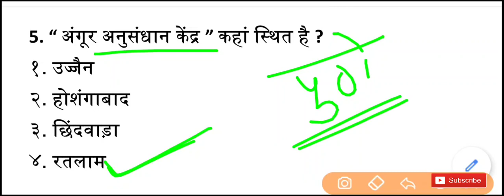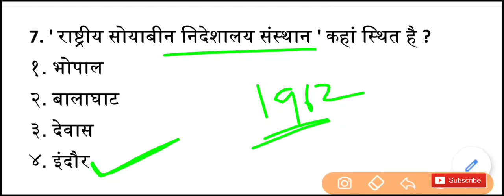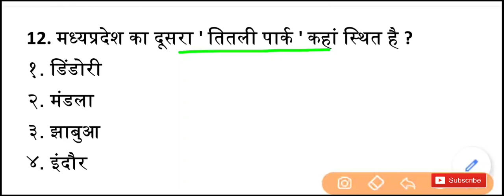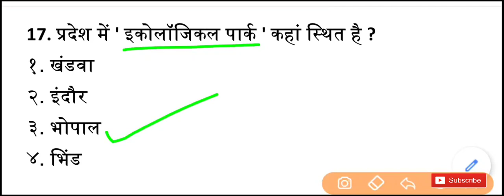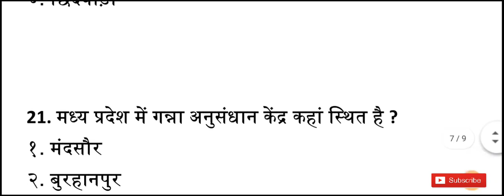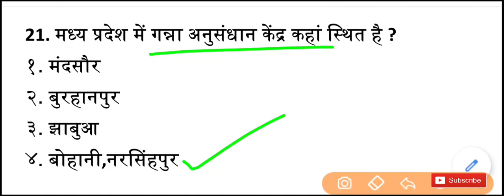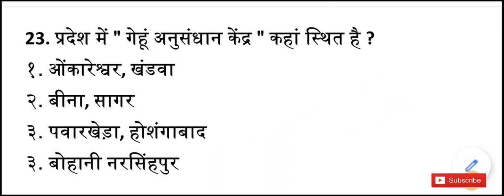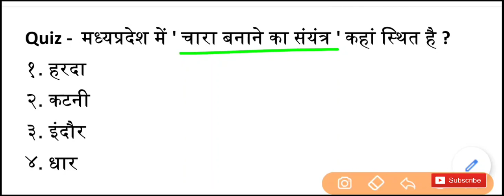MP GK - 25 | मध्यप्रदेश में कृषि अनुसंधान संस्थान | mp krishi | mp anusandhan kendra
MP GK - मध्यप्रदेश की कृषि एवं पशुपालन,
Agriculture IN MADHYA PRADESH,
MP ki Krishi evm pashupalan,
MPPSC,
MP GK SERIES,
krishi in mp,
pashupalan in mp,
mp ki krishi gk,
mp krishi evm pashupalan hindi,
mp ki krishi,
mp ke pashupalan,
madhya pradesh ke abhyaranya,
bharat ke udhan,
म.प्र. में कृषि, म.प्र. के पशुपालन,
National park,
mp gk mcq,
mp gk imp fact,
mp mcq hindi
mp gk,
gk,
agriculture of mp,
mp ka krashi kshetra,
mp ki yojnae,
pramukh yojna,
mp ki krashi yojanaye,
krashi yojanaye,
agriculture plans of mp,
agriculture plans
uppsc, uppcs 2019,
uppcs,
indian geography,
MP PATWARI,
mp patwari computer,
mp patwari syllabus 2017,
mp patwari question paper,
MP PATWARI NOTIFICATION,
MP SI, MPSI,
MP SI CUT OFF 2017,
MP PATWARI CUTOFF 2016,
MP PATWARI NEWS,
MP PATWARI 30 DAYS STRATEGY,
MP PATWARI PREVIOUS PAPERS,
MP PATWARI BOOK LIST,
PANCHAYTI RAJ,
GRAMIN ARTHVYAVASTHA,
patwari, patwari strategy,
MP AGRICULTURE,
MP ME KRISHI,
AGRICULTURE OF MADHYAPRADESH,
MP GK
mp me krishi in hindi,
mp me krishi,
मध्य प्रदेश में कृषि,
Agriculture in MP,
mp me krishi gk,
mppsc,
upsc,
ssc,
vyapam,
samvida,
bank po,
civil services,
म.प्र.के वन्य जीव,
mp gk complete,
mppsc 2020,
म.प्र.के वन्य जीव mp gk complete,
mp gk complete mppsc 2020,
gk complete mppsc 2020,
म.प्र. में कृषि,
agriculture in mp,
shivam dwivedi motivational speaker,
mp me krishi jalvayu kshetra,
mp si,
Mp Gk Series

म. प्र. की जनजातियाँ,
mp ki janjatiya,
mp janjati question,
tribes of mp,
mp tribes gk question
MP Ki Janjatiya,
Tribes of MP,
MPPSC gk in hindi,
MP ki Janjatiya top question,
MP gk for mppsc mp police,
gk tricks in hindi,
gk tricks, crazy gk tricks,
deshi gk tricks,
indian tribes trick,
janjatiya in hindi,
मप्र की प्रमुख जनजातियाँ,
mp ki janjatiya,
janjatiya gk trick,
important tribes of india,
MP GK, Madhya Pradesh gk,
janjati trick,
mppsc gk,
mpsi gk,
patvari gk,
madhya pradesh ki janjatiya,
GK,
mp trick,
mp police gk,
mp janjati,
tribes of mp,
gk in hindi
vyapam previous year gk
vyapam previous year mp gk
vyapam previous year gk question
vyapam previous year mp gk question,
vyapam mp gk question,
vyapam gk question,
vyapam previous year gk questions,
vyapam
vyapam exam gk
vyapam all exam gk
vyapam all exam mp gk
mp psc
mp psc gk
mp psc mp gk
mp psc gk question
mp psc mp gk question
mp psc previous year gk question
mp psc pre question
mp psc pre exam gk
mp psc pre exam gk question
mp psc pre gk ,
mp psc pre exam previous year gk,
mp psc 2019 paper
mp psc 2020 paper
mp police previous yaar gk
mp police previous year mp gk
mp police 2016 mp gk question
mp police 2017 mp gk question
mp police mp gk class
mp police gk test
mp police mp gk test
mp police live class
mp police live classes
mp police gk classes
mp police preparation
mp police previous paper gk
mp police previous paper mp gk